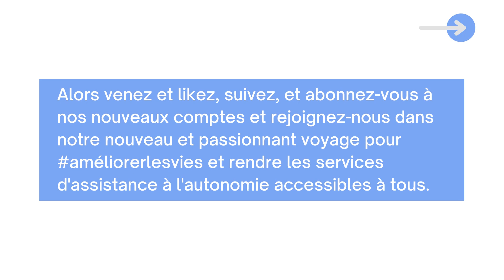La nouvelle division Legrand Care du groupe LEGRAND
La division LEGRAND CARE, spécialiste de la Silver Economie